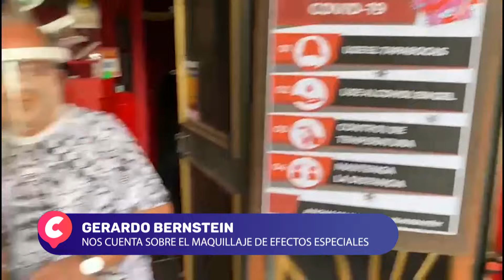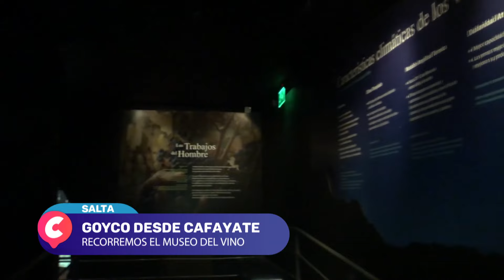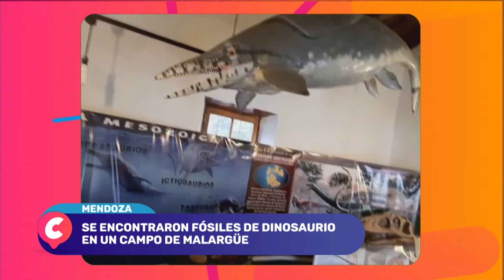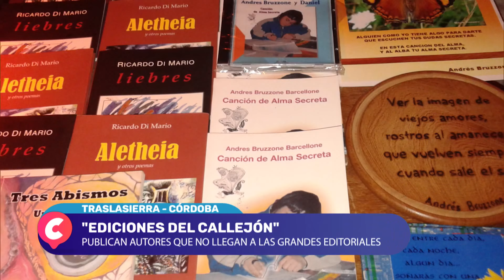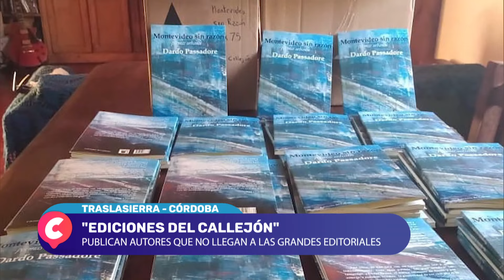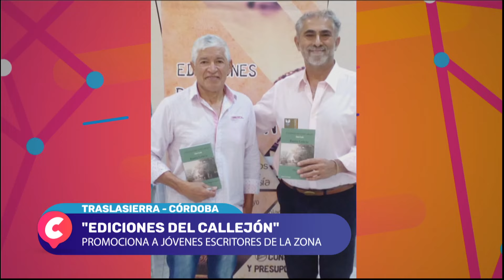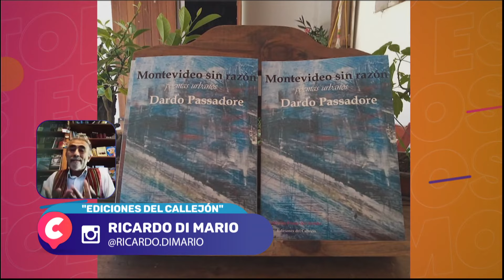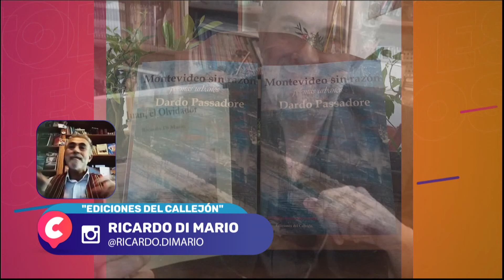Después de 170 años vuelven a volar guacamayos rojos nacidos en libertad - Todo Estamos Conectados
Después de 170 años vuelven a volar en Corrientes guacamayos rojos nacidos en libertad. Marisi López, de Proyecto Iberá, da los detalles sobre esta buena noticia para la biodiversidad.

Gerardo Bernstein, especialista en maquillaje de efectos especiales, muestra en vivo y paso a paso cómo hace su trabajo.

Hallaron fósiles de ictiosaurio en Mendoza. El técnico paleontólogo Maximiliano Pradeiro habla sobre esta especie que evolucionó a partir de reptiles terrestres y volvió al agua.

Juan Cabandié actualiza la situación de los incedios forestales en Chubut y Río Negro. “He hecho una presentación en la Justicia porque necesitamos saber si hubo intencionalidad” afirma el ministro de Ambiente y Desarrollo Sostenible de la Nación.

Y en Cafayate, Salta, Goyco recorre el Museo del Vino.